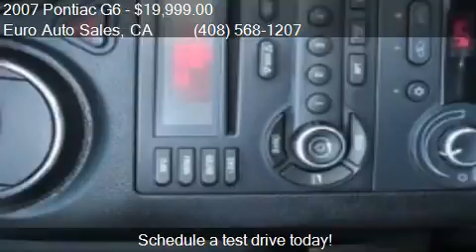2007 Pontiac G6 GT Convertible for sale in Santa Clara, CA 9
This 2007 Pontiac G6 GT Convertible is for sale in Santa Clara, CA 95051 at Euro Auto Sales.
Engine: 6-Cylinder V6, 3.9L; SFI
Transmission: Automatic/Manuel
Color: Red
Mileage: 16956
Contact Euro Auto Sales 3368 El Camino Real Santa Clara, CA 95051 to test drive this 2007 Pontiac G6 GT Convertible today.